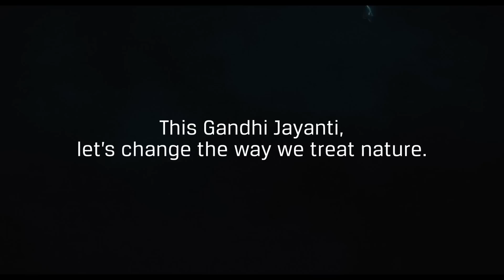Gandhi Jayanti x Nexon EV | Tata Motors Electric Mobility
This GandhiJayanti let's follow Bapu's footsteps and bring about a change in the way we treat nature.